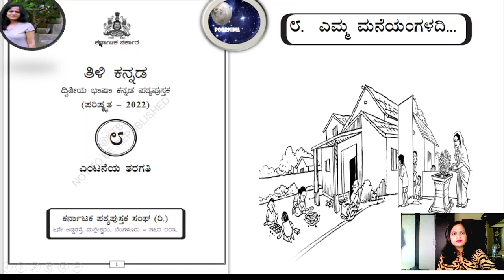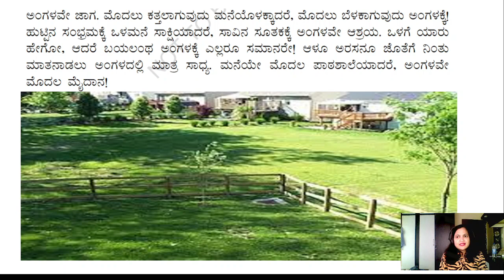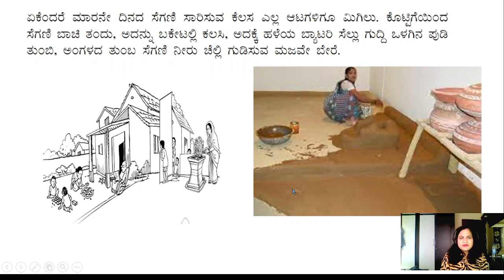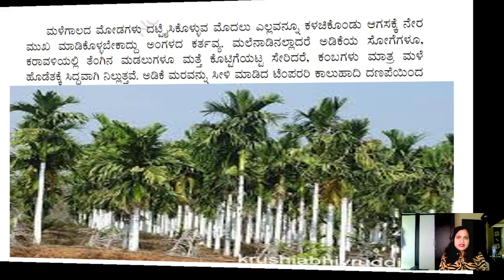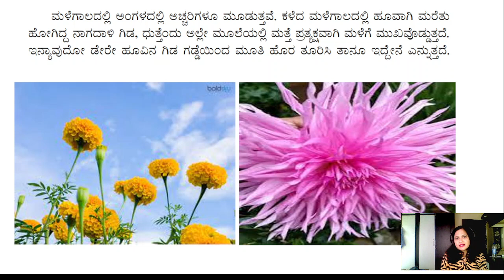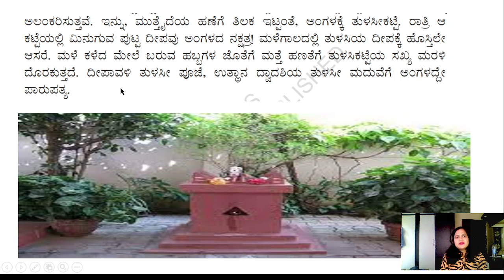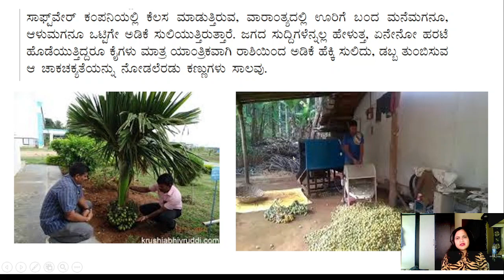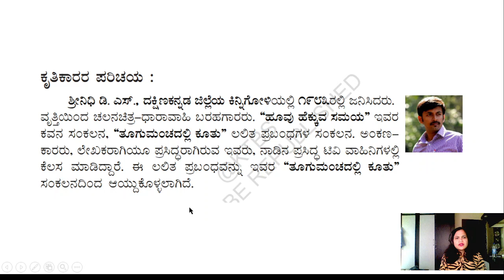ಪಾಠ ೮ ಎಮ್ಮ ಮನೆಯಂಗಳದಿ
ಎಮ್ಮ ಮನೆಯಂಗಳದಿ class 8, ಎಮ್ಮ ಮನೆಯಂಗಳದಿ lesson Notes Class 8, ಎಮ್ಮ ಮನೆಯಂಗಳದಿ lesson Pdf, Yemma maneyangaladi Notes Class 8, Yemma maneyangaladi  Class 8 question answer, jodi nudi kannada, dvirukti in kannada, ದ್ವಿರುಕ್ತಿ ಗೆ ಉದಾಹರಣೆ, nudigattugalu in kannada, ಎಮ್ಮ ಮನೆಯಂಗಳದಿ ಪ್ರಶ್ನೆ ಉತ್ತರ,
tili kannada text book solutions, tili kannada class 8,